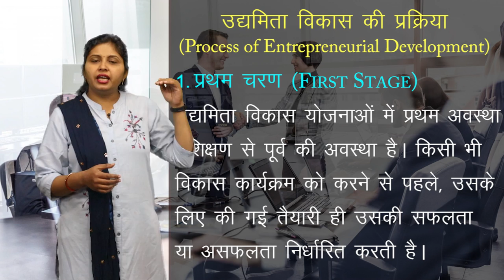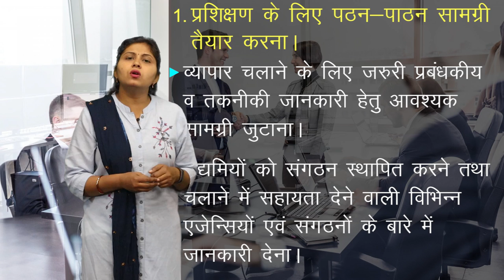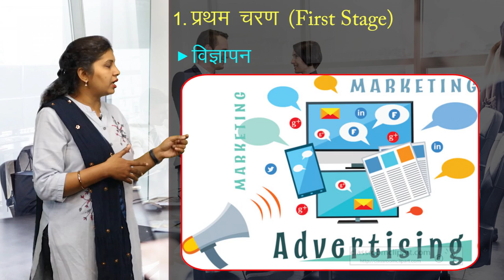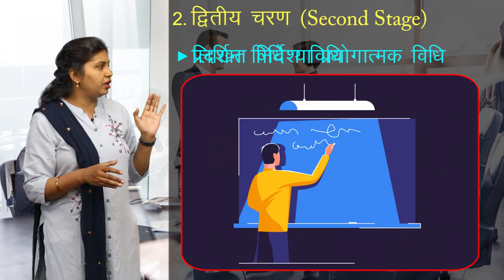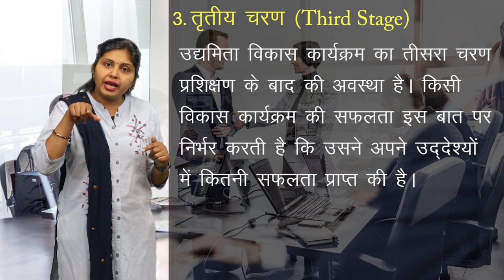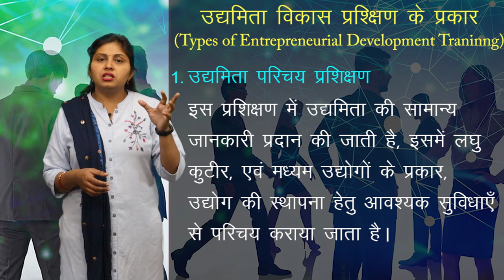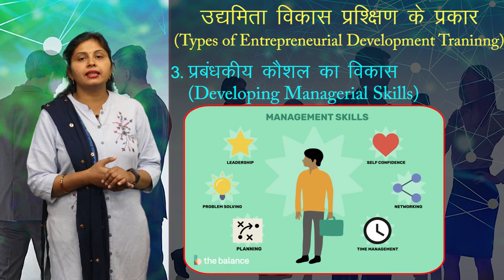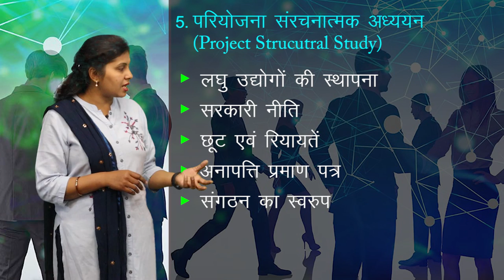CLASS 11th COMMERCE | BUSINESS STUDY | ENTREPRENEURSHIP DEVELOPMENT AND SMALL BUSINESS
CLASS 11th COMMERCE |  BUSINESS STUDY | ENTREPRENEURSHIP DEVELOPMENT AND SMALL BUSINESS | उद्यमिता विकास एवं लघु व्यवसाय | 5